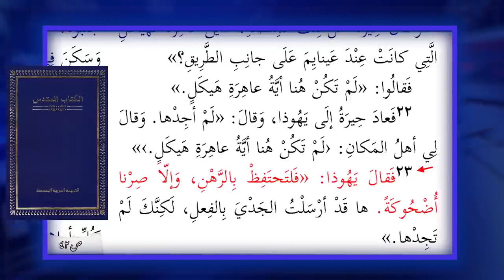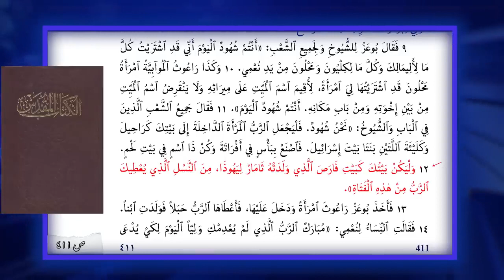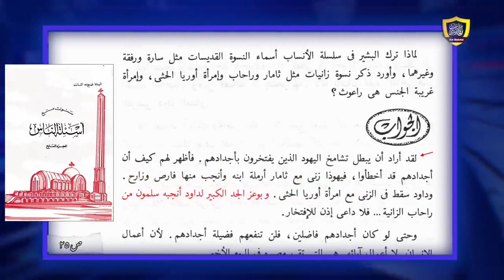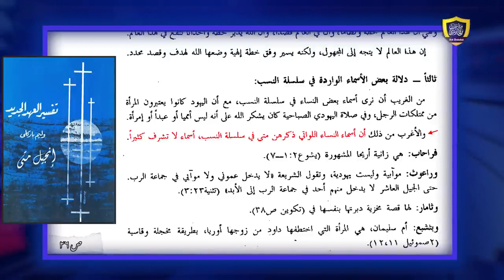فضيحة اليهود من نسل مخزي زنا محارم ثامار الزانية و يهوذا حماها سفر التكوين الكتاب المقدس